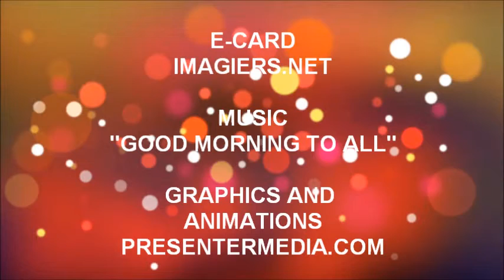¡FELIZ CUMPLEAÑOS ANATOLE!